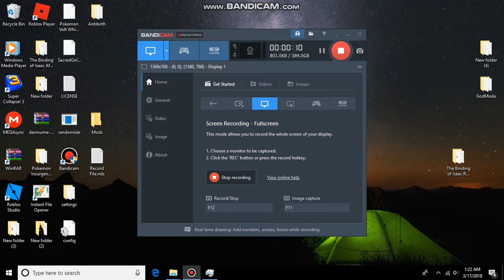Spooky's Jumpscare Mansion Endless Mode: Part 1- Stop Chasin Me Lisa